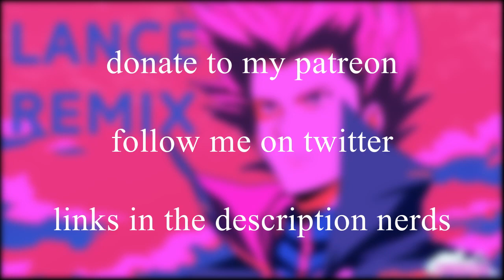'Battle! Lance' Remix from Pokémon Gold & Silver: "LANCEMASTER" - Emdasche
oh boy no usum mix this week clearly i hate having MONEY

i just didn't have time to do one it's exam week u know!jeez!!!

lance is a player i don't like him and i don't like his theme. if u like lance ur being fooled. he will leave in the middle of the night, steal your cola just like he stole your heart, and run far far away on the back of his illegal dragonite. find a better man. im here for u if u need someone to talk to in this transitional period. i know it's tough. i hear steven stone's a nice boy and he's rich. you're still hurting but let me know if u want his number ok it's not going anywhere

anyway i did this remix over the summer and i think it's solid. my goal was to just make something i could enjoy out of a source i just don't like lmao. fun fact the style for this one came from a youtube comment i got that was like, "this remix is like uhhhh this touhou circle i can't find rn but they do piano dnb stuff" and i hadn't heard of them and i looked them up and i was like dang stealing this aesthetic so i did piano dnb is legit i wanna try it again sometime and i think the style fit lance's whole shit pretty well u know i guess anyway. ya i think it's cool

enjoy!!gonna try to do usum next but working on other stuff and also exams so who knows :))))) ly

❤ links ❤

♫ spotify ♫ search 'emdasche'